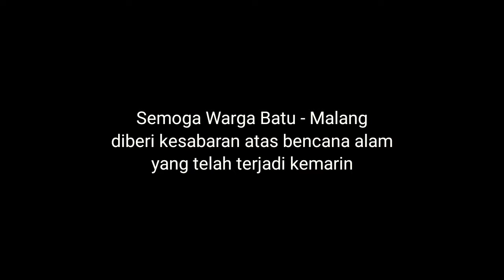Video Amatir Banjir Bandang Batu - Malang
Semoga Para Korban Mendapat Lindungan Allah SWT